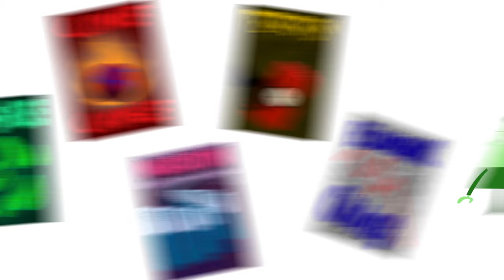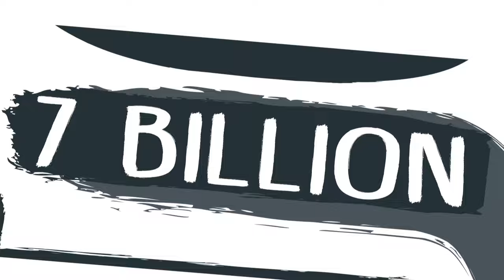The Good Country Animation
A short story about what the Good Country is.
Artwork by Leo Antolini. Animation by Andrea Cingolani. Music by Tom Hill & Simon Anholt. Script and voice over by Simon Anholt.
Follow: @SimonAnholt